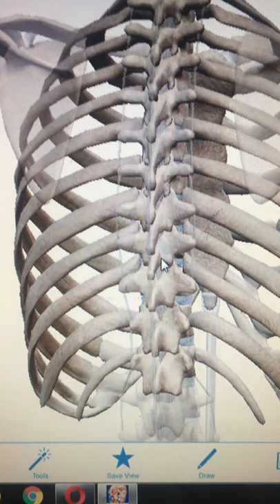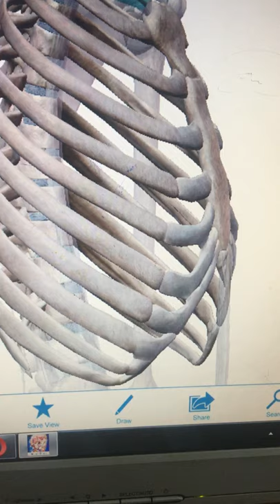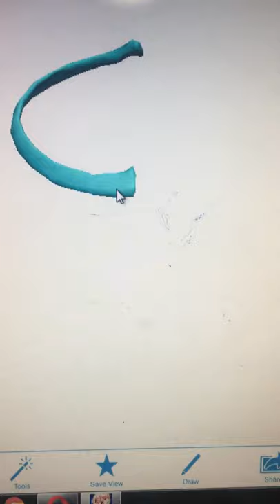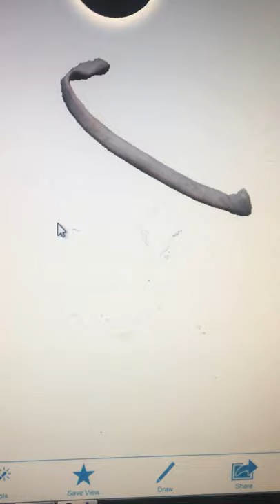මානව උරස් කූඩුව..ADVANCED LEVEL BIOLOGY CONTENT. SriLanka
Suitable  for GCE A/L students SriLanka.
Unit-5 සත්ත්ව ආකාරය හා ක්‍රියාකාරීත්වය..